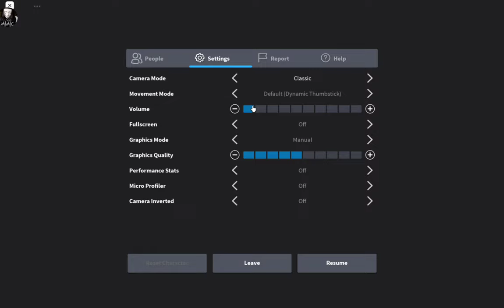I Play nightmare and it's HARD!|[ROBLOX]-MIMIC BOOK 2